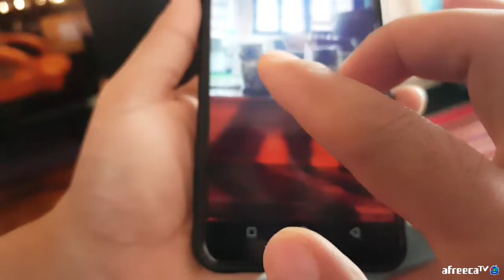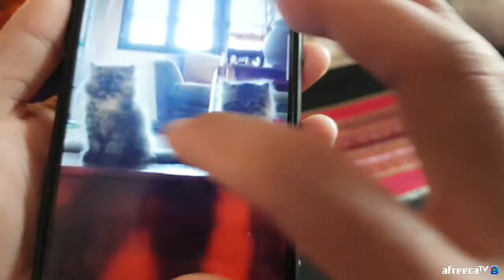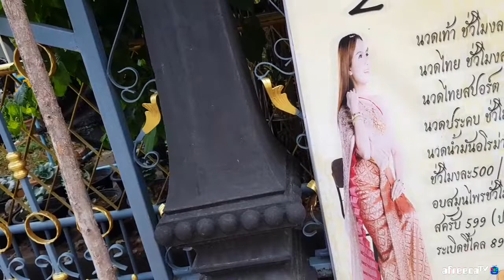[과거영상] 콘캔 미녀여사장님 마사지 샵